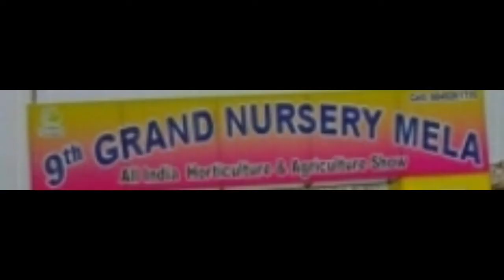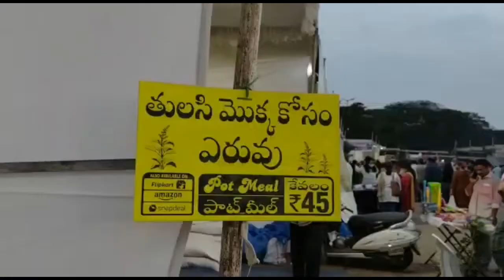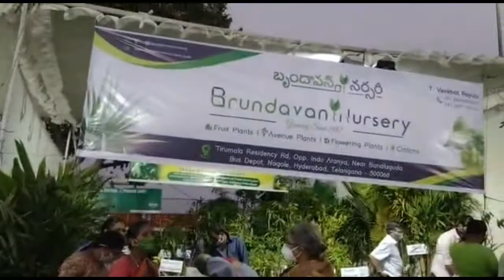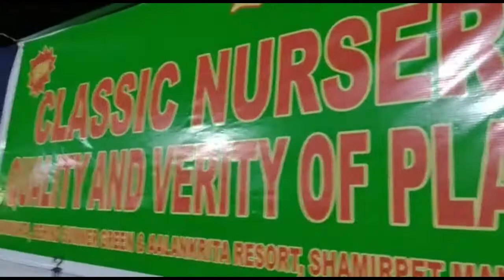# 71 # 2021 nursery mela # starting from ₹ 30 #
my garden volg link : -

👆👆👆👆... plzz watch